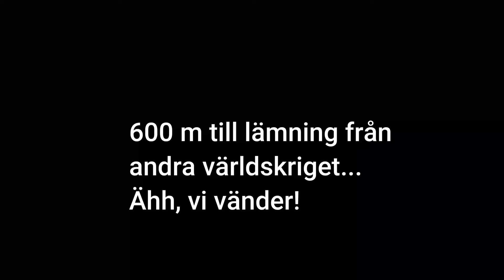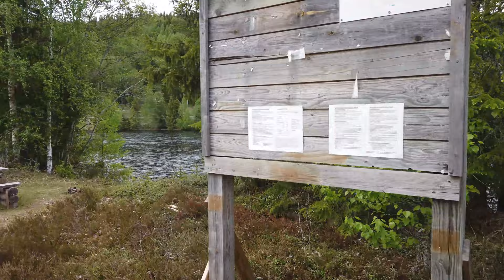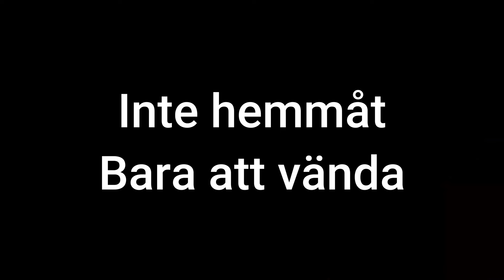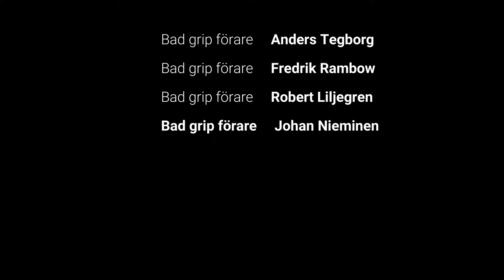MC-tur till Norge - Bad.Grip.s03.e03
MC-tur till Norge